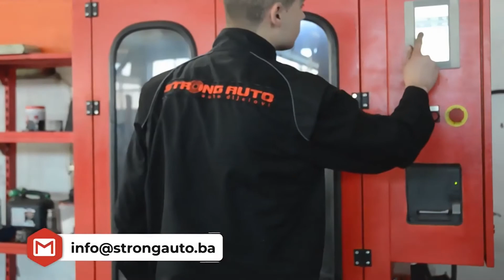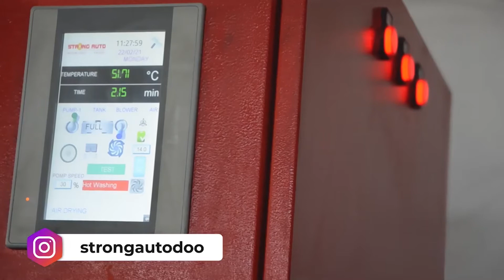EMİRMAK - DPF cleaning machine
DPF Cleaning Machine

The auto repair shop in the video bought an EMR98 PLUS DPF Cleaning Machine 4 years ago and they are still  use this machine and give dpf cleaning service his customers.

Thanks Stron Auto Doo for this video!

We are manufacturer industrial parts washer since 1990. Our Company located in Turkey and our all products produce in Turkey. We have a lot of customer and dealer on the worldwide.

 As you know there is emission legally on the world this reason  automobile manufacturers putting emission filters to all vehicles and these emission filters clog over time. Some automobile repair  removing DPF  but its not solution because when you go to  tuv or mot for take visa  your car they will measure emission values of the your car and they will see removed emission filters so you have to reinstall dpf  for the take visa your car.

We are offering  dpf cleaning with machines  as EMIRMAK.So you dont have to buy new dpf or catalytic. When your car's dpf clogged you can clean it with EMIRMAK.